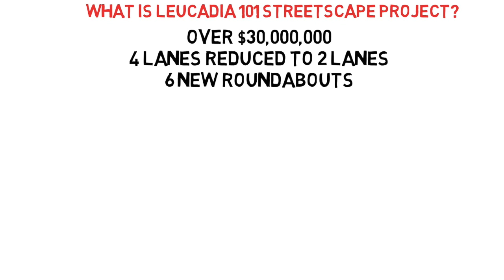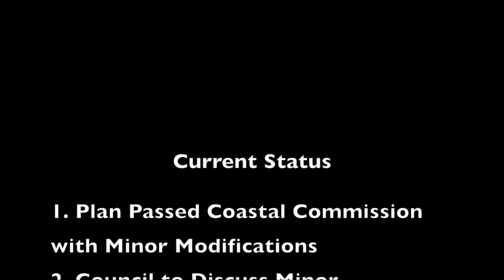My Movie 1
Leucadia Strretscape Project